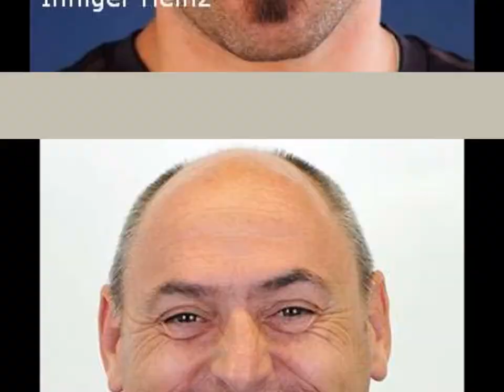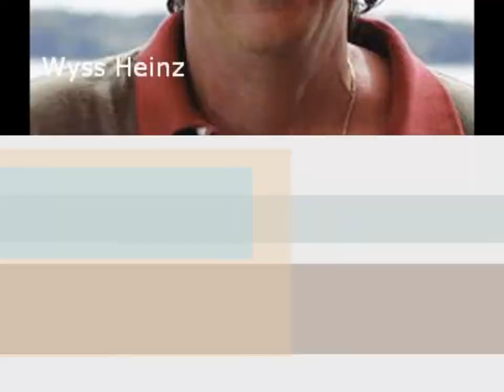Geburtstagsvideo Swiss Olympians